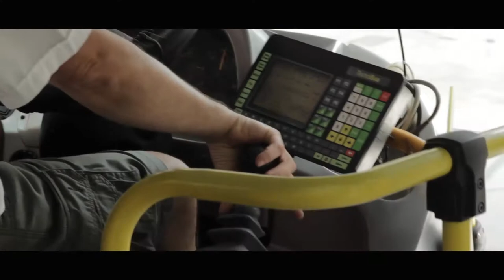Canción de la Ciudad | Marcelo Moyano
Marcelo Moyano | Con 42 años, este músico nacido en el sudoeste rosarino interpreta con su guitarra temas folclóricos de la cultura nacional. Empezó a rasgar y cantar hace 20 años, cuando un amigo lo animó a tocar en público para despertar la atención de las señoritas. Así llegó a las peatonales, y descubrió que la música en la calle, además de un arte, es una forma de vivir. “Ninguna chica quiso tomar un café, pero empezaron a caer monedas” De familia numerosa y amante de la Chacarera y la Zamba, Marcelo está atento a todo lo que sucede a su alrededor.

Canción de la Ciudad | Sinopsis

Las calles del centro urbano de Rosario son plaza para múltiples formas de la economía informal y entre ellas, los músicos callejeros forman parte de los que resignifican a diario un espacio dispuesto para el tránsito. Se apropian de los pasillos de concreto y dan un nuevo sentido al desplazamiento de miles de personas que por veces parecen haber naturalizado la calle y sus actores, pasando por alto dichas intervenciones.

Canción de la ciudad es una serie documental transmedia que aborda las historias humanas que hay detrás de las melodías que están entretejidas por las peatonales céntricas de Rosario. Son esos escenarios repletos de cruces e interacciones el punto donde convergen todos los relatos de este documental. Mediante un sitio web como nodo principal para la exploración de las historias, los usuarios pueden acceder a complementos de la trama principal, posibilitando el acceso y la participación en diferentes entornos, soportes y lenguajes.